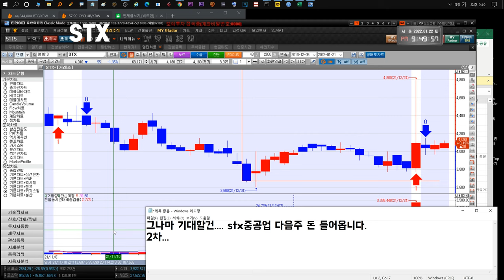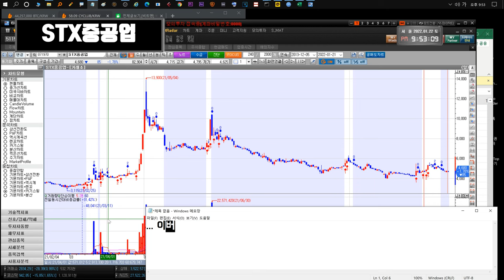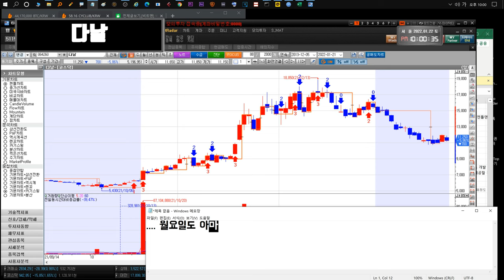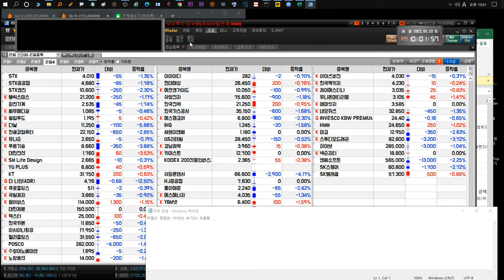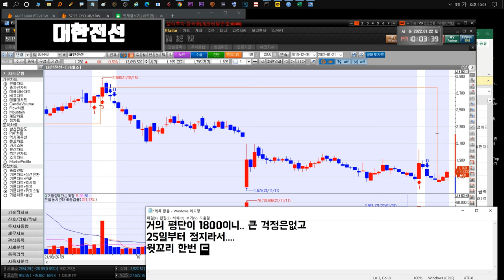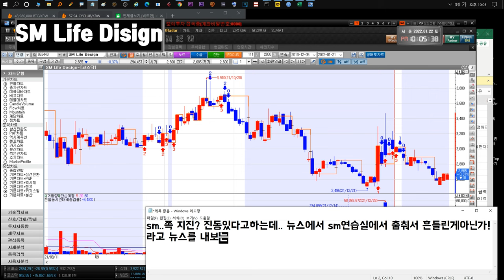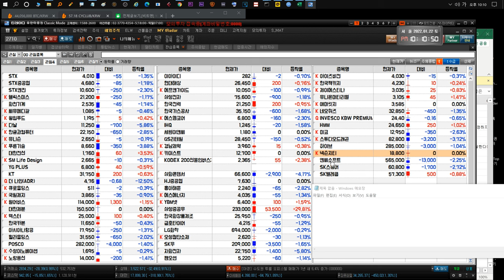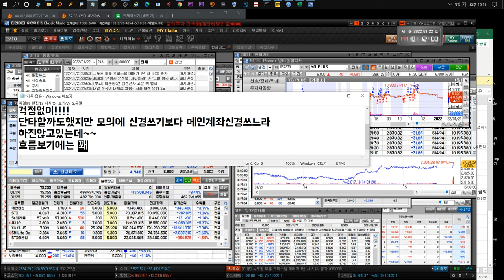220124 STX STX중공업 윙입푸드 헬릭스미스 화천기계 다날 유니슨 대한전선 YG PLUS GS리테일 더나인 SM Life Design KT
참고용!